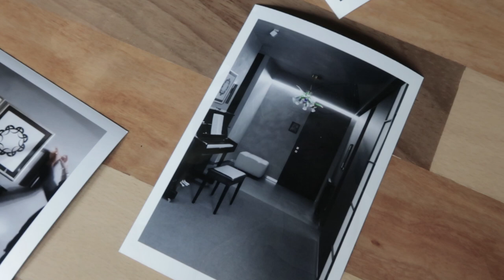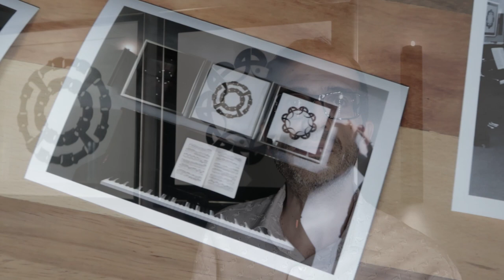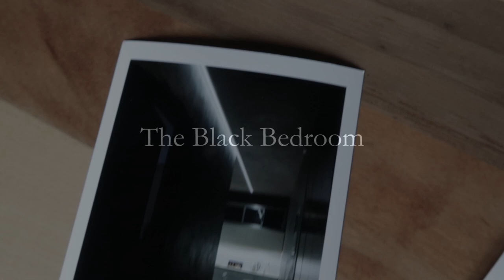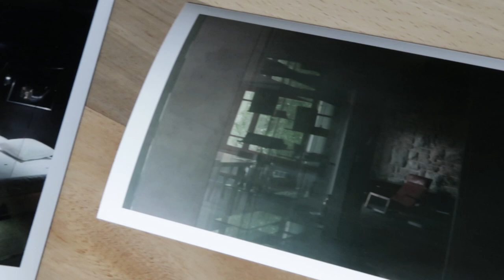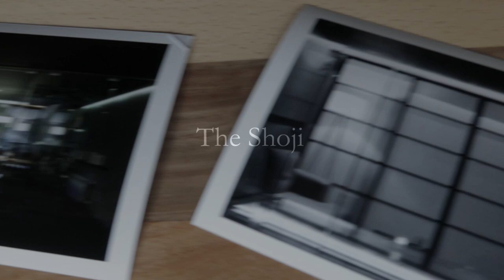KN LOFT - ARCHITECTURE BY Karim Nader Studio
John Selwan interviews Karim Nader on the genealogy and memories that make up his most personal project to date: his home, KN Loft.

Featuring photographs by Nadim Asfar.